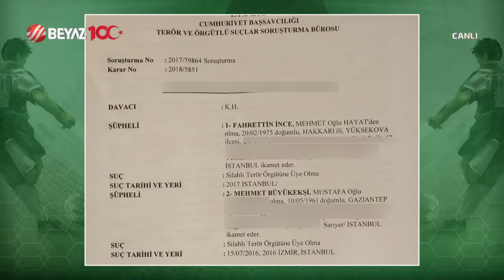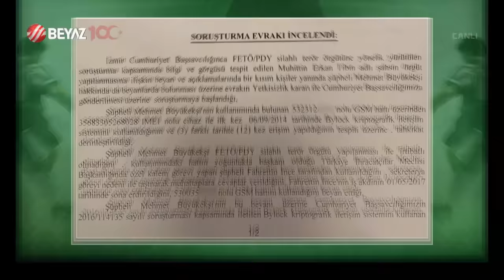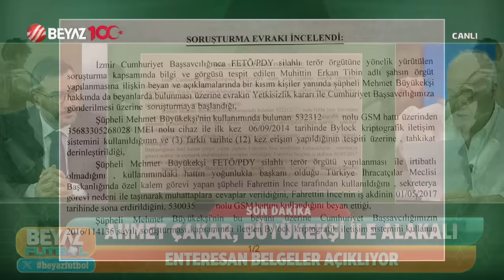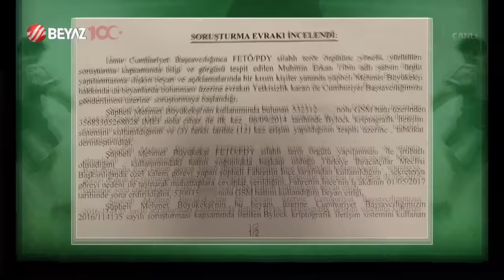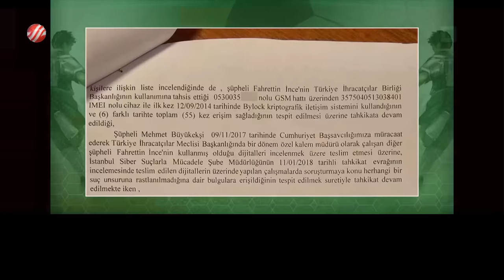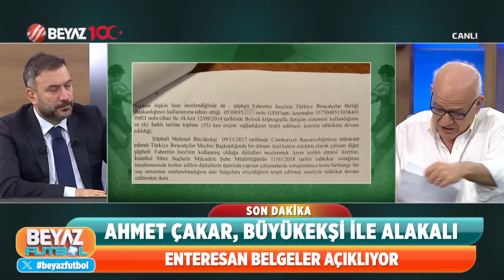Beyaz Futbol 17 Aralık 2023 1.Kısım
Beyaz Futbol'da koltuğu sallantıda olan Türkiye Futbol Federasyonu Başkanı Mehmet Büyükekşi hakkında çarpıcı açıklamalrda bulunuldu.